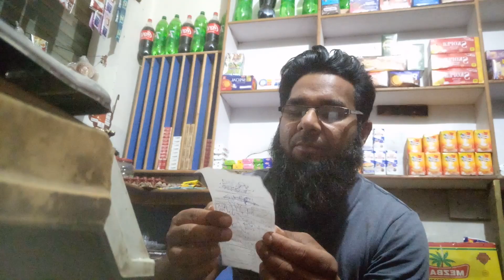8 items today new rate list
8 items today new rate list